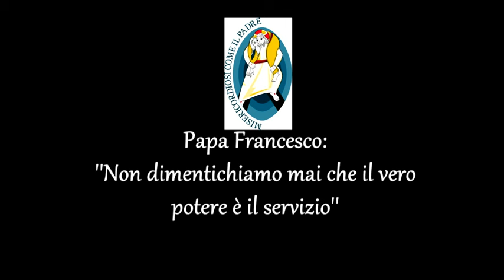Sant'Antonio di Padova - "I viaggi del cuore" con don Davide Banzato 1/2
Il programma è ideato e realizzato da ME Production e RTI con la collaborazione di Nuovi Orizzonti. Conduce don Davide Banzato. Collabora il giornalista Saverio Gaeta. Il programma è scritto da Guido Clericetti, Elio Angelo Bonsignore, don Davide Banzato, Antonio Sellitto. La regia è di Matteo Ricca. Il programma è a cura di Maria Consuelo Bonifati. Il programma nella prima edizione durante l'Anno giubilare ha il logo ufficiale del Giubileo straordinario della misericordia concesso dal Pontificio consiglio per la promozione della nuova evangelizzazione: in ogni puntata compare alla fine del blocco con una frase di Papa Francesco.